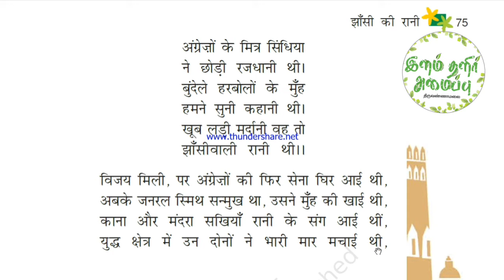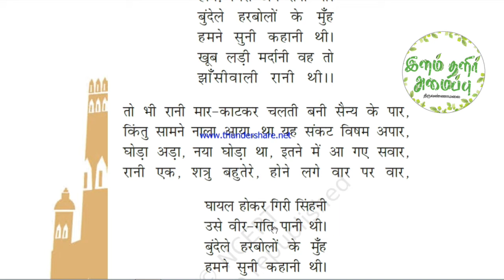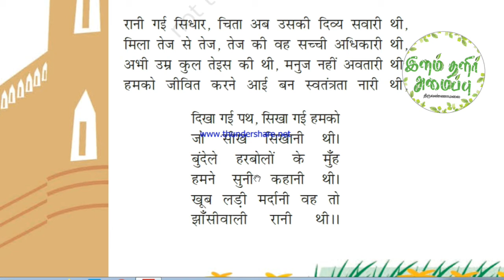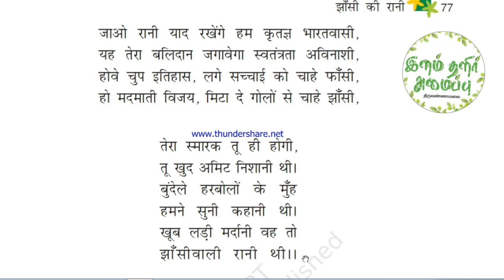Class 6 Hindi/Jhansi ki Rani/Lesson 10/Part 3/Tamil Explanation/NCERT/KV/CBSE syllabus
Easy learning Hindi lesson/Tamil Explanation